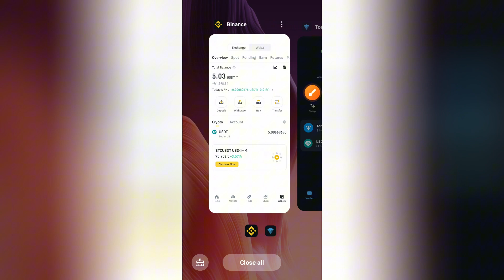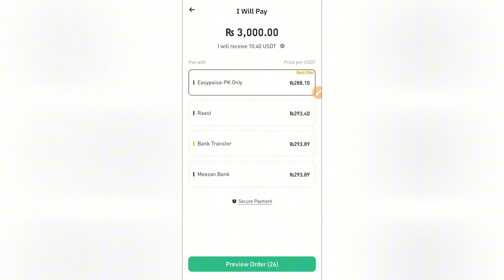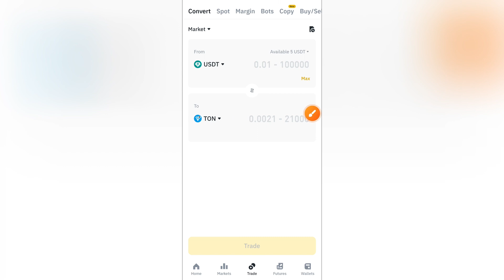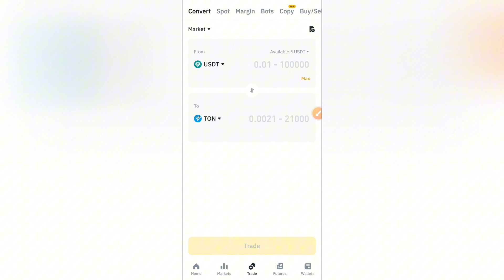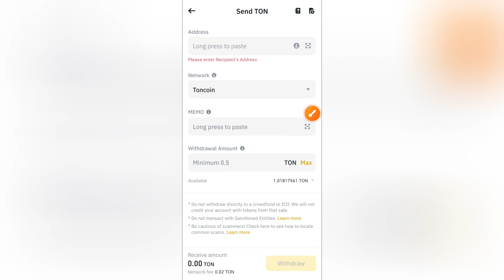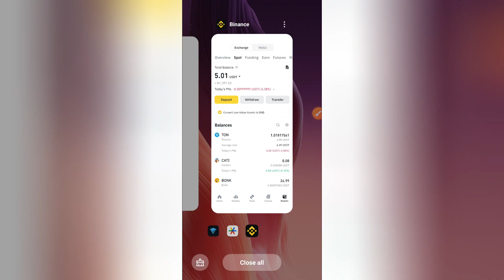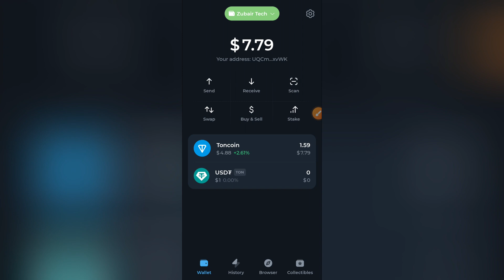How To Buy TON Coin From Binance || Binance To TonKeeper TON Transfer